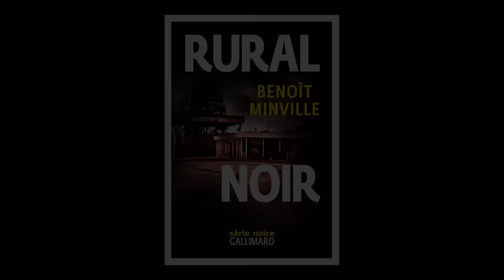Benoît Minville - Rural noir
Benoît Minville vous présente son ouvrage "Rural noir" aux éditions Gallimard.